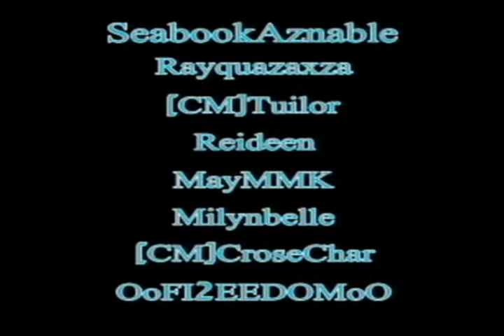SDGO TH : Mission 8 [Big Zam Destroy Expert] Quest [Gen 6]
Mission : Expert Mission 8
Objective : Complete
Reward : 4 slot Cao Cao Gundam

Units used :

CGUE (BU)
Wing Gundam (EW)
Victory 2 Buster Gundam
Gundam Heavyarms Kai (EW)